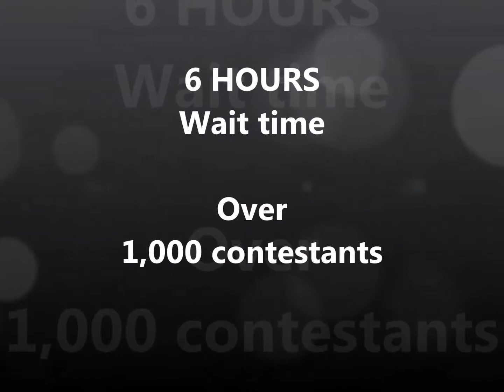America's Got Talent 2015 James Alleva's Journey Begins!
America's "Star Spangled Banner King" James Cruzada Alleva, America's Got Talent contender for Season 2015 'Live' shows, November 6, 2014.

James Cruzada Alleva, age 11 prodigy from Frederick, MD, is perhaps America’s best elementary trumpeter.  James has played for many of the finest professional trumpeters in the USA that all say, “I’ve never heard a musician on any instrument progress as fast as he has every single day”. With just 4 months of private lessons, he earned on-the-spot scholarships to two different colleges where he performs alongside musicians at least twice his age.

James will dedicate his AGT performance to all of America by celebrating the Bicentennial of ‘The Star Spangled Banner’. The National Anthem was composed in 1814 by Francis Scott Key, who was born and now eternally rests in Frederick, MD.

James’ talents epitomize the significance of ‘Americas Got Talent ‘; coming from obscurity to fame and fortune; Fast-tracking from an amateur to professional soloist on major record labels witnessed in millions of homes across America from the time of the initial ‘taping’ to the viewing of the ‘live’ shows.

King James is endorsed by the Frederick Keys Baseball team and honors America and Francis Scott Key this year for the Bicentennial celebration of the writing of the National Anthem all over the Washington Metropolitan Area sporting events.

Frederick News Post Article
Young trumpeter to audition for 'America's Got Talent'

King James will be auditioning for "The Craft's Got Talent" International Competition at The Scottish Rite of Freemasonry on May 16 6 p.m. - 12 a.m. or "Live" Podcast lead by Illustrious Marlin L. Mills 33rd degree, Sovereign Grand Inspector in Maryland, of the Supreme Council of the Ancient, and Accepted Scottish Rite of Freemasonry, Southern Jurisdiction, USA.